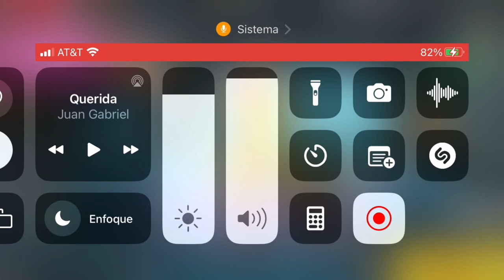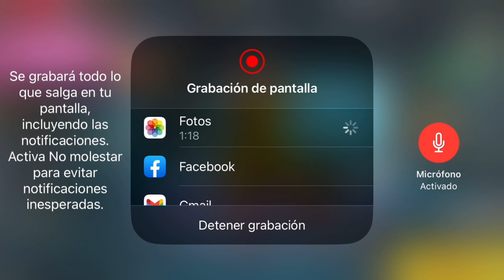Como Hacer que se Escuche mas Fuerte Tu Voz que el sonido del Juego cuando Grabas FreeFire /iPhone